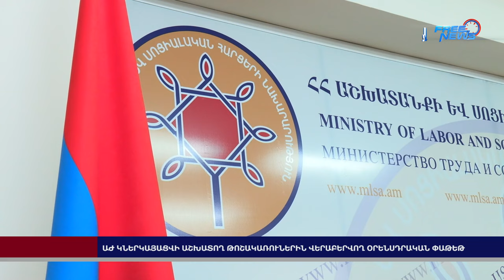ԱԺ կներկայացվի աշխատող թոշակառուներին վերաբերվող օրենսդրական փաթեթ